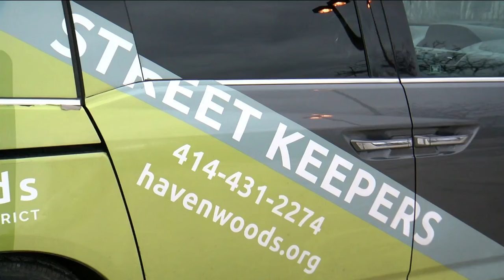Get paid $16 an hour to help clean up a Milwaukee neighborhood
Take a drive through Milwaukee and you'll see that litter is more visible than ever. The lack of snow is highlighting the mess and one neighborhood is paying well — if you can help pick it all up.

The Havenwoods neighborhood stretches from Sliver Spring to Good Hope Road and they're offering $16 an hour if you're willing to clean up the streets. It's part-time work that can pay off in more ways than one.

The program is designed to be a jobs training program for people who are eager to build their resumes. Funding comes from Business Improvement District 31 and professional development is part of the workload with workshops on topics like financial literacy and interview skills.

Program leaders say they put an emphasis on hiring people who live in the Havenwoods neighborhood.